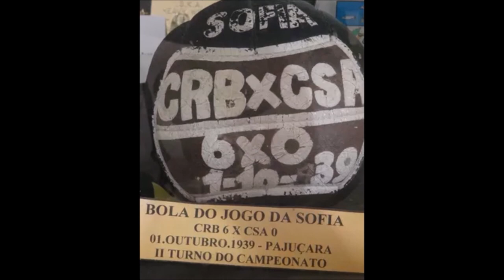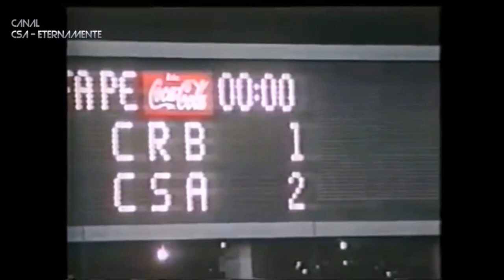CSA X CRB | A história do clássico alagoano